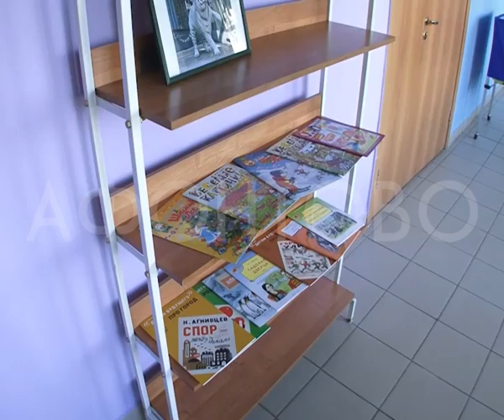Школы в Красноярске готовят к новому учебному году: необычные решения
Волнистые парты, кресла-мешки и зоны для коворкинга. Вот так красноярские школы готовятся к новому учебному году. Наша съемочная группа сегодня посмотрела, как идет ремонт в школах, где появятся фонтаны, а где ученики на день знаний не пойдут.